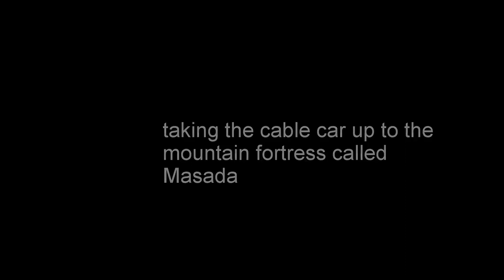Masada - the mountain fortress, a short tour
Here at Masada many battles were fought.  But the last battle was fought with the Jews against the Romans. The lived in this desolate stronghold for 7 years before being attacked by the Romans just after 70AD. They held out for 9 months and then finally in a last act of defiance - in order not to become slaves, the whole 1000 of them committed suicide.  Here is a short tour of what remains after 2000 years.